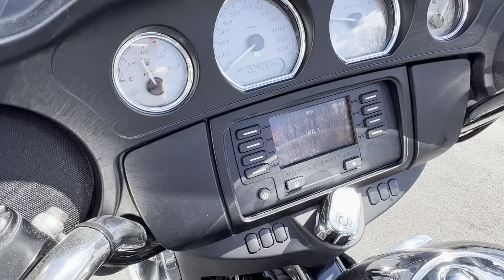M1757 2014 Harley Davidson FLHX Street Glide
Check out this 2014 Harley Davidson FLHX Street Glide at Cortese Cycle Sales in Rochester, NY

Special Features:
4 Point Quick-Release Docking System, Black Sissy Bar with Passenger Pad, Black Luggage Rack, 2-up La Pera Seat, Highway Pegs, Upgraded Windscreen, Willie G Derby Cover